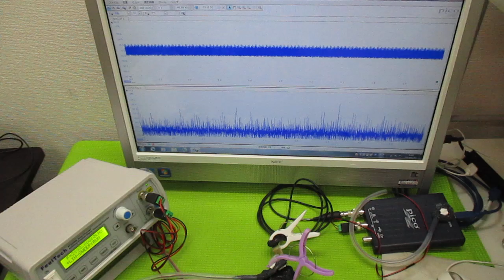メガヘルツの超音波発振制御プローブ ultrasonic-labo